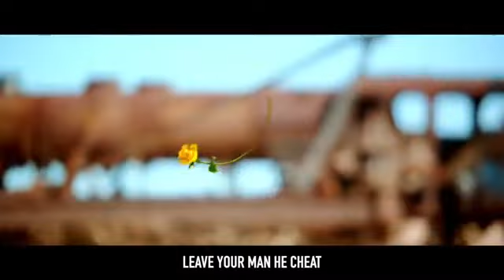DripReport Places Official Music Video Prod OUHBOY